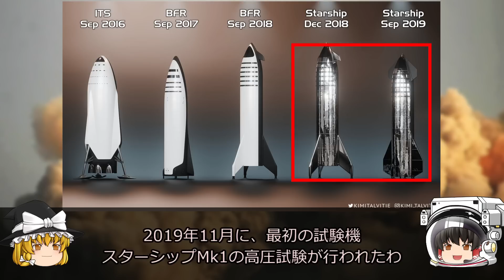【ゆっくり解説】破裂&爆発！ 史上最大最強のスターシップの変遷を解説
半世紀もの間、世界最大最強として君臨していたサターンVを超えるスターシップがついに試験打ち上げを迎えました
この史上最大のロケットは、どのように開発されたのでしょうか
その変遷を解説します

体調が悪いため尺が短めになってます　ごめんなさい

【NEXTSWAN投稿記事】
宇宙で炭酸飲料が飲まれないワケ
旧ソ連の宇宙ステーションミールで起きた火災事故の真相

【いちおし宇宙系】
・アマゾン総合リンク
・iPhone SE (2020) / 7 / 8 James Webb 宇宙望遠鏡 2021 赤外線天文学 スマホケース
・宇宙戦艦ヤマト2202 最終決戦仕様